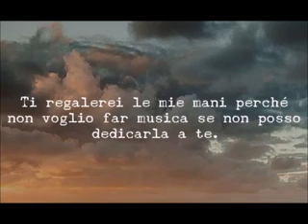Malaga cover Brunexpo ❤️